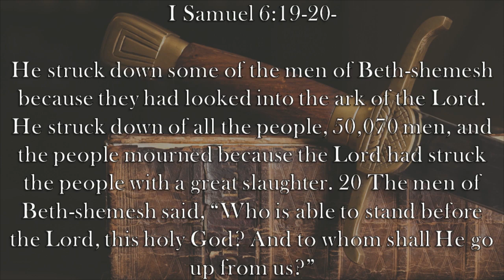Chaplain's Report- Does God Have Double Standards?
When the Philistines capture the Ark of the Covenant, they open it and carry it on a cart.  But God punishes the Israelites for doing the same thing in I Samuel 6:19-20.